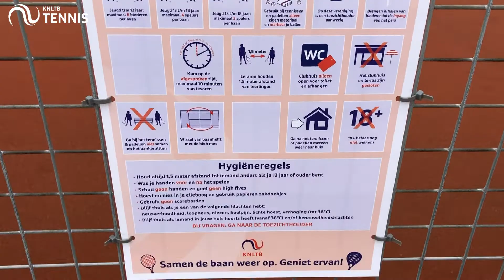Corona maatregelen versoepeld - Kinderen mogen weer tennissen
Nederland Tennisland. De jeugd doet weer mee. Aan de blije gezichten 😃 te zien, wordt er volop genoten dat er weer getennist mag worden. We namen een kijkje bij LTC Groeneveen, waar de bal na een wekenlange tennisstilte weer gespeeld wordt.